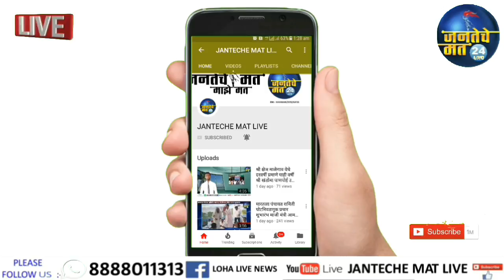JANTECHE_MAT विश्वकर्मा जयंती मंडळाच्या अध्यक्षपदी श्रीधर पोतदार 17 फेब्रुवारी लोहा शहरात जयंती